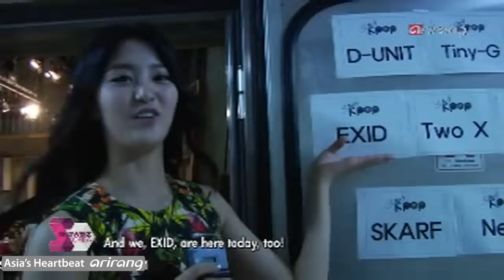Behind the scenes of Simply K-pop on Arirang TV! [Showbiz Korea]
K-pop stars present their breathtaking performances on our very own music program on Arirang TV - 'Simply K-pop.' Join us as we take you to see which artists mesmerized the audience right this minute!

K-pop 스타들이 아리랑tv 'Simply K-pop'에서 보여주는 환상적인 무대들! 지금 이 순간 청중을 사로잡는 스타들을 만나보러 가보자!